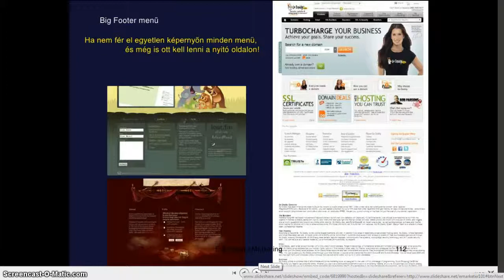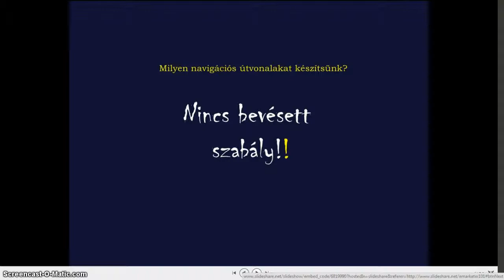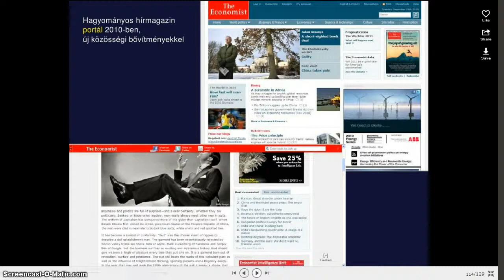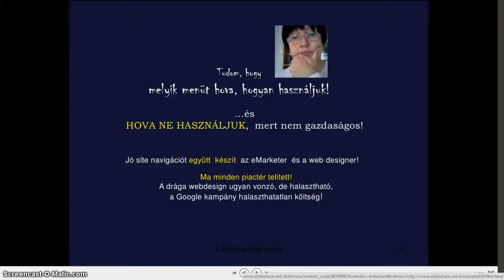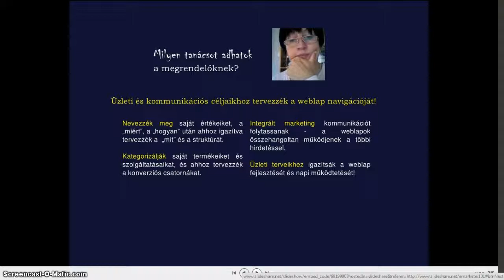9-Honlap menü és kanonikus url